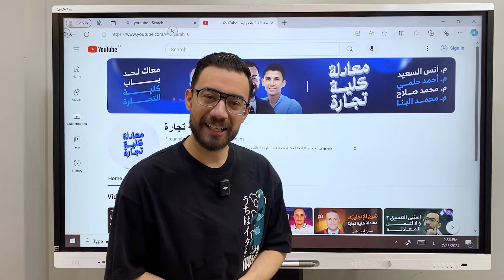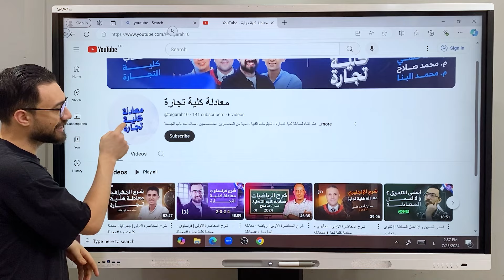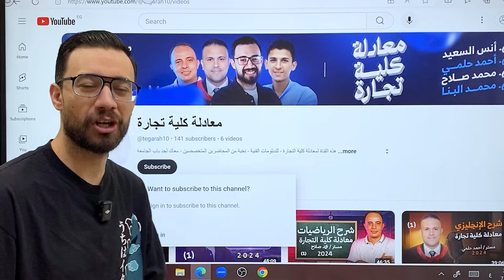هدية لطلاب معادلة كلية تجارة